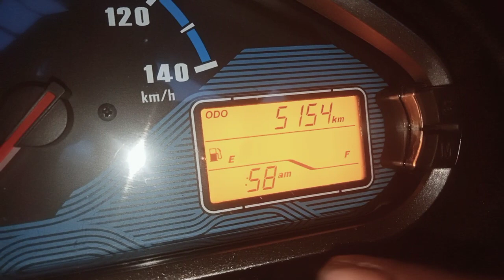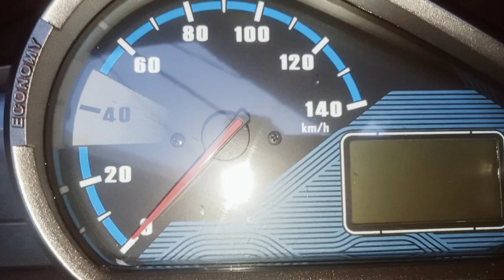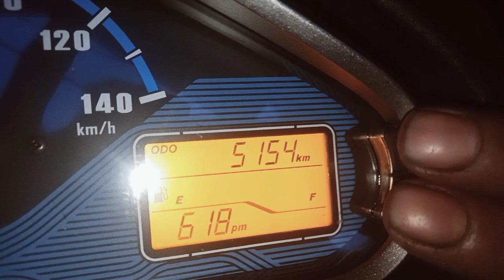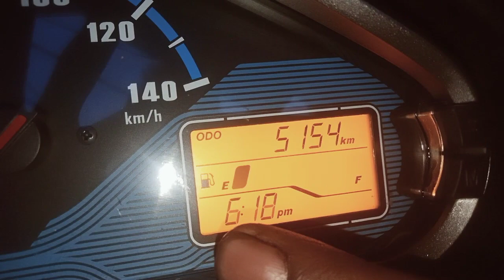super splendor Bs6 ki clock ka time kaise set karein🙄How to set time super splendor😎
BRM Auto service center all bike

Aaj hum aapko batayenge ki super splendor Bs6 ki clock ka time kaise set karte Hain

agar aapke pass koi bhi bike hai

Hero , Honda, TVS, Suzuki, Yamaha, yezdi

our usme koi problem hai  to aap comment mein apni bike ki problem bata sakte ho

so